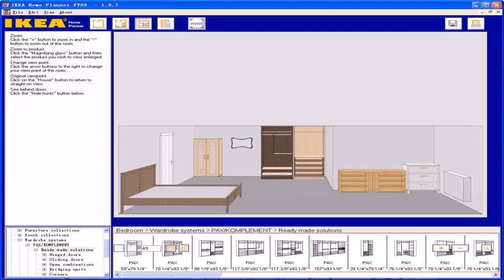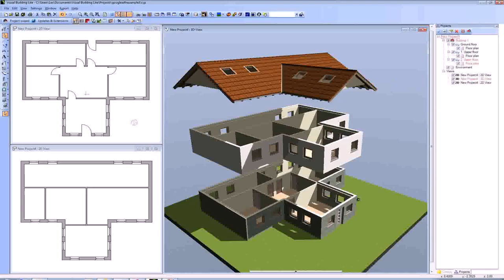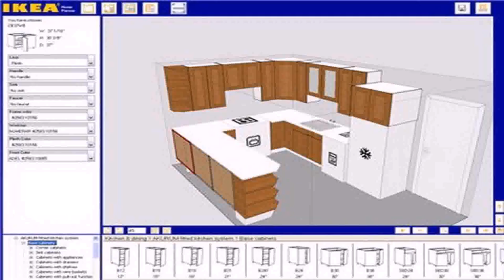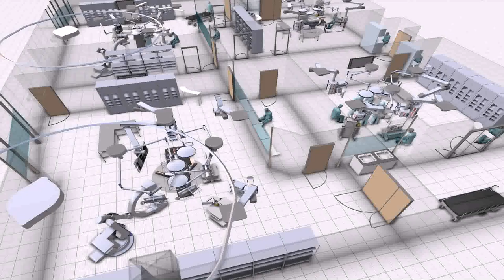Virtual Floor Plan Design Free (see description)